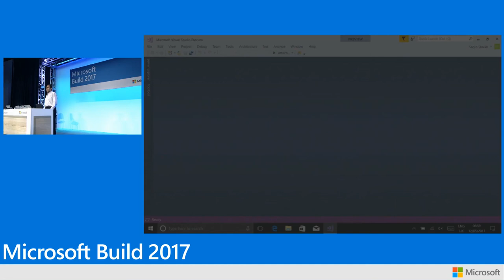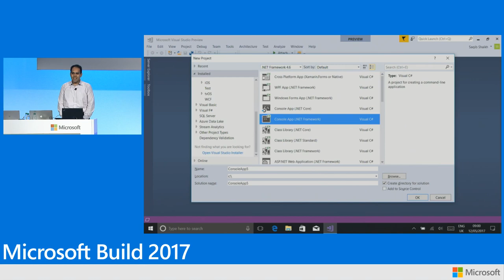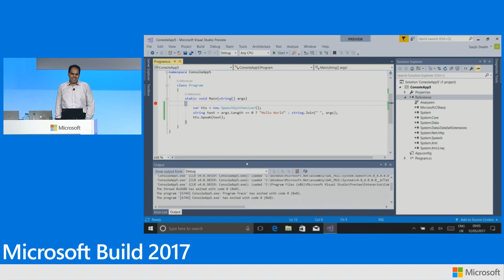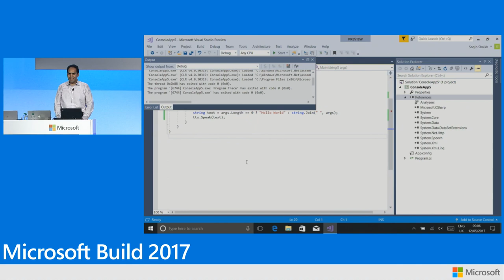How a Blind Developer Uses Visual Studio (Microsoft Build 2017)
Saqib Shaikh, a developer who happens to be blind, shows how he uses Visual Studio 2017 with screen reader software for writing and debugging code.
EVENT: Microsoft Build 2017 conference, which took place May 10th-12th 2017 in Seattle.
SPEAKER: Saqib Shaikh

SOURCE (on Coding Tech's YouTube channel)

Subtitles for the deaf or hard-of-hearing (SDH) added by Christophe Strobbe (Hochschule der Medien).